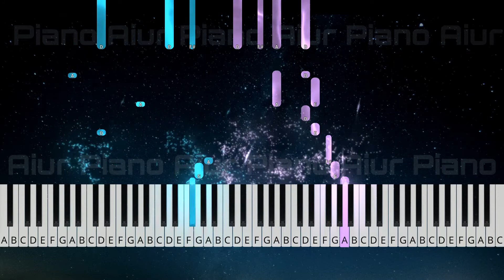Spring (DUET included) - Piano Adventures 2A Lesson Book - Page 37 피아노 어드벤처 Synthesia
♥︎ TIME STAMPS ♥︎
0:00 Solo
0:32 Duet